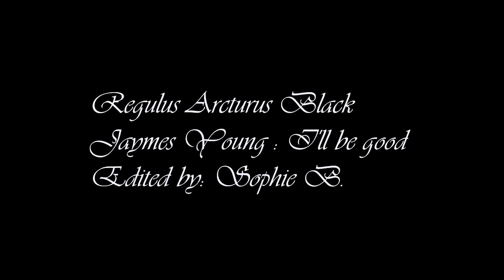Regulus Black | I'll be good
also this is like the perfect song for reggie
and also the perfectionist in me is never satisfied but I quite like how some parts of this turned out. let me know what you think ^^
my next video will probably be jegulus, be prepared

Fandom: Harry Potter, the marauders
Character: Regulus Black
Song: Jaymes Young: I'll be good